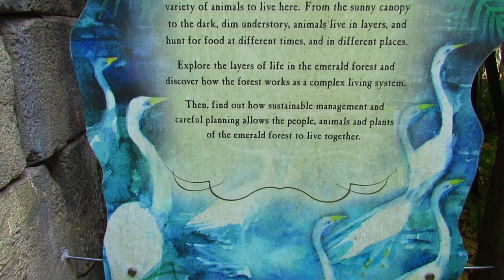Jacksonville Zoo 2017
Great day at the zoo and all the animals were active! Now remastered and better than ever! Filmed on 5-20-17.

Range of the Jaguar
0:00 - American Flamingo
0:36 - Double Crested Cormorant
3:21 - American Oystercatcher
3:34 - Boat Billed Heron
5:16 - Black Faced Ibis
5:38 - Roseate Spoonbill
9:43 - Scarlet & Blue and Gold Macaws

River Valley Aviary
10:29 - Waldrapp Ibis
10:49 - Hadada Ibis
12:20 - African Spoonbill
12:49 - Abdim’s Stork
13:16 - Yellow Billed Stork

Africa Loop
19:35 - Warthog
23:58 - Wattled Crane
26:04 - Bongo
28:17 - Yellow Backed Duiker
28:56 - Wood Stork
35:10 - Marabou Stork
39:03 - Greater Kudu
39:20 - White Rhinoceros
44:04 - Blue Crane
44:31 - Grevy’s Zebra
44:55 - African Elephants Sheena & Thandi
54:20 - African Elephant Ali
1:04:41 - White Bellied Bustard
1:05:07 - Giraffe

Great Ape Loop
1:06:05 - Mandrill
1:07:13 - Western Lowland Gorilla

Land of the Tiger
1:09:37 - Babirusa
1:11:56 - Sumatran Tiger

Australia Loop
1:16:12 - Southern Cassowary